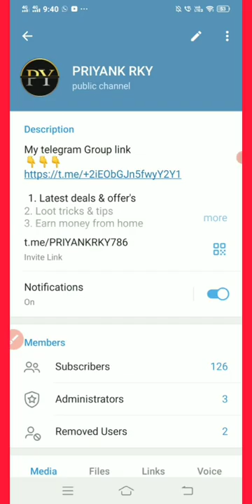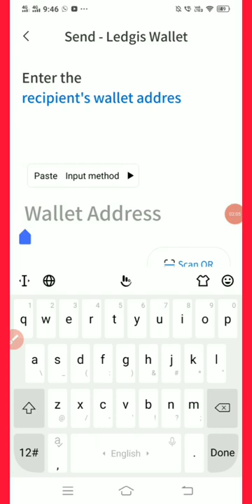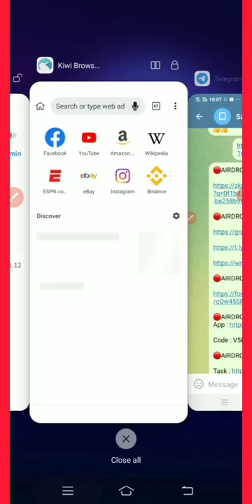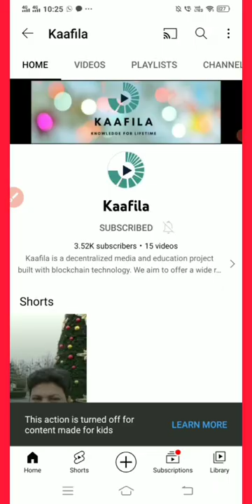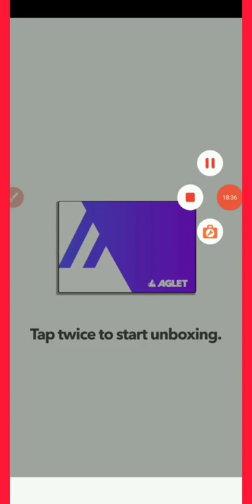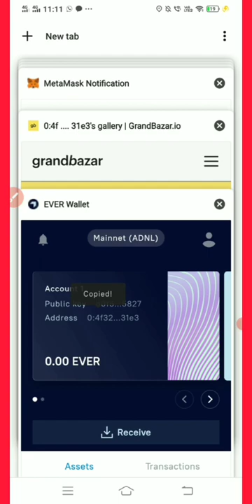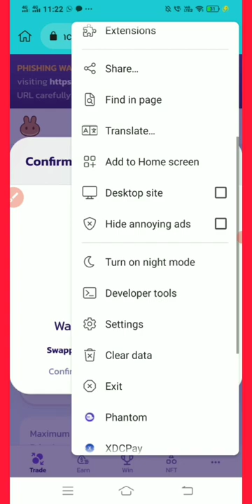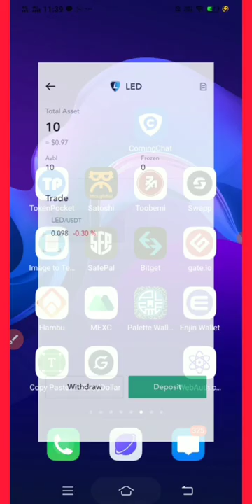New Airdrop Today | 100$ Instant Withdraw Airdrop | Aglet the sneaker Airdrop | New Airdrop Loot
❤️  All link ❤️

0:00 New airdrop
6:00 airdrop today
11:00 instant withdraw airdrop
16:00 new airdrop today
23:00 Crypto loot